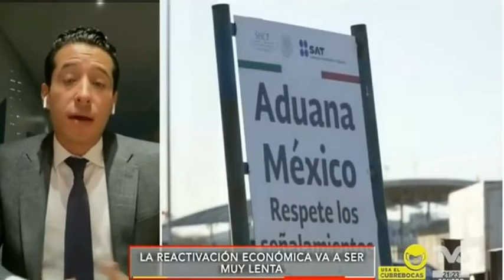No se está reasignando el presupuesto a las actividades que reactivan la economía